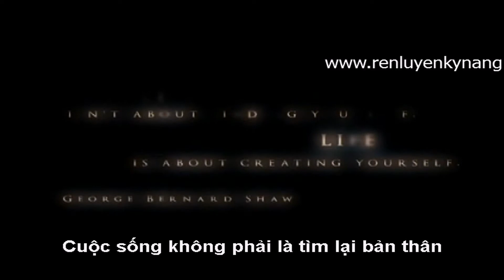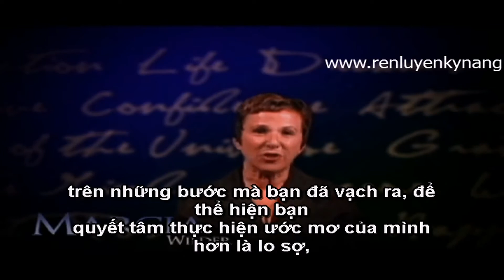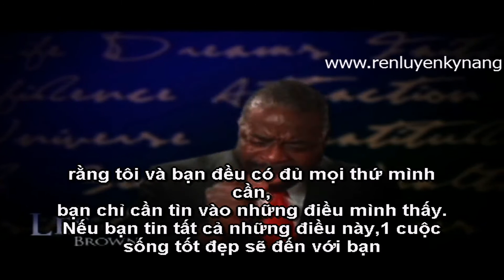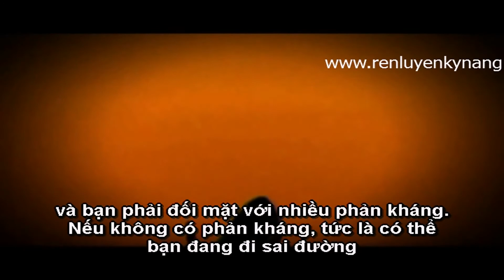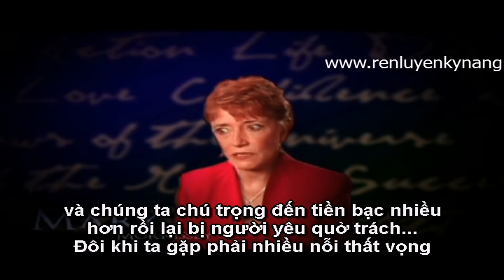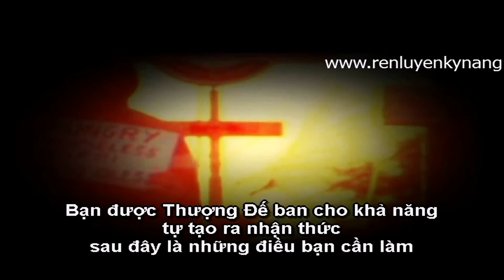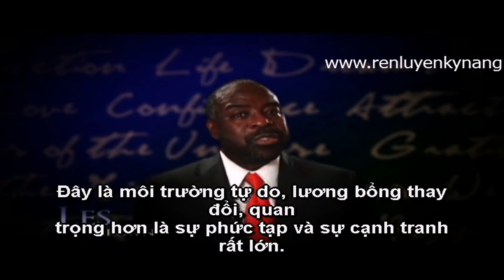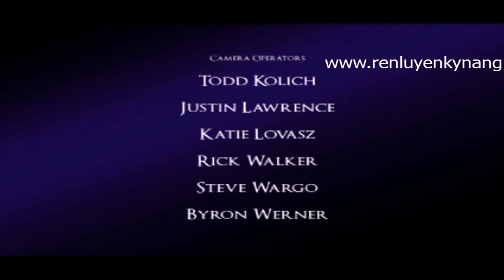Bob Proctor - Vận dụng luật hấp dẫn - Beyond The Secret